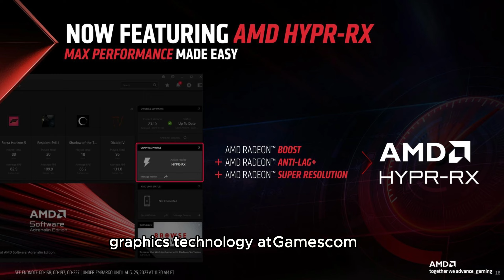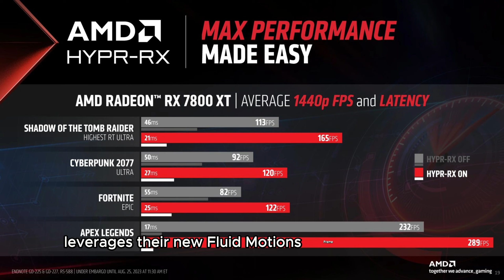PS5 SLIM new APU and AMD New Tech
CHEAP PS5 SSD
Awesome cooling station
RGB Cooling Stand
Are you ready for the next wave of gaming consoles? Sony's PlayStation 5 is getting a major revamp with a detachable disc drive, but what does this mean for gamers? Will the new PS5 Slim and Pro models change the game, or are they just a new coat of paint on the same old console? And what about Nintendo's next console - can it really compete with the power of the PS4?
What can we expect from the new PS5 Slim and Pro models?
How will the detachable disc drive impact the gaming experience?
Is the PS5 Pro worth waiting for, or should you stick with your current console?
What's the deal with Sony's 'Q Project' and why isn't there a new PSP model?
Can Nintendo's next console really match the power of the PS4?